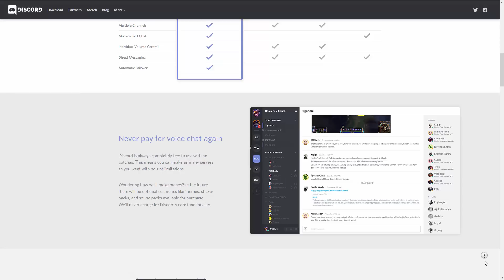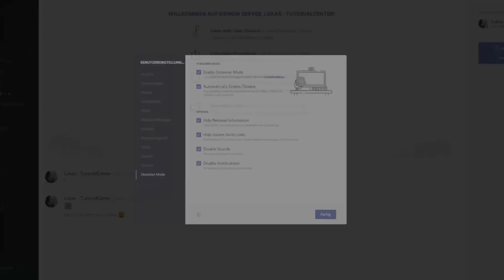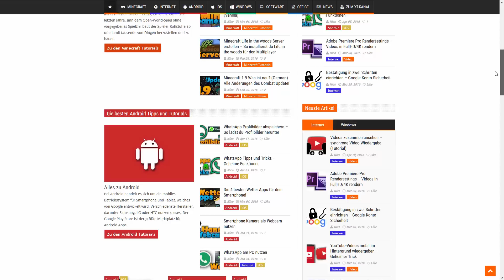Discord Tutorial (Deutsch) Grundlagen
So funktioniert Discord - alle wichtigen Grundlagen
10 Tipps, die dich zum erfolgreichen YouTuber machen ** (Kostenloser Videokurs)